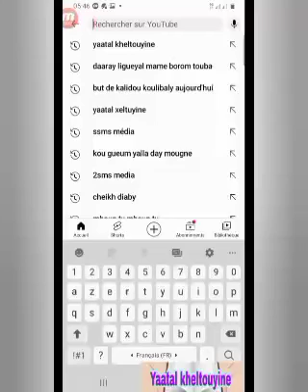Nit dafa wara mandou thi lou yonam nekkoul: Mouhamadou Diakhaté